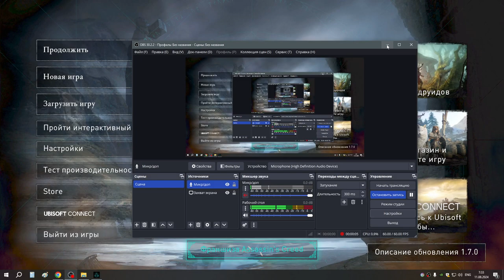322 Заказы Реды и аномалии Анимуса в Ийорвикшире и Сноттингемшире